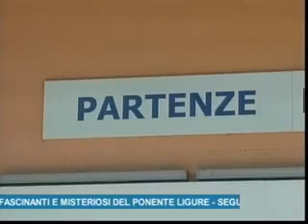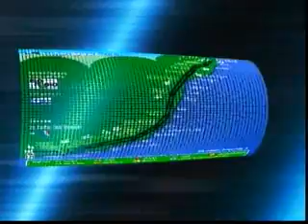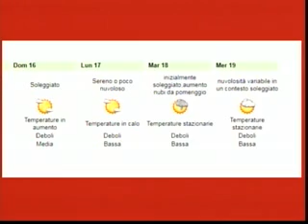TG SERA VENERDI' 14 SETTEMBRE 2018